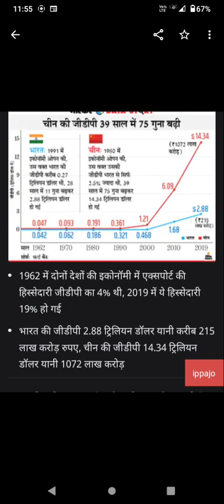Indian economy is not as fast as China's...?